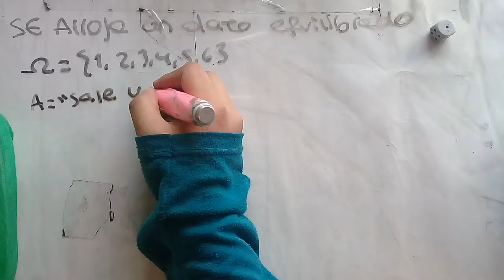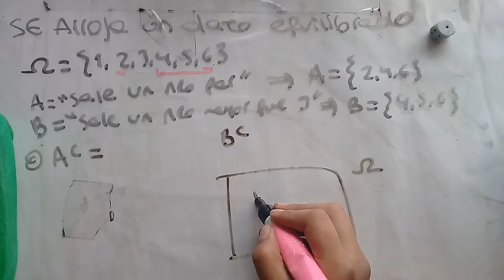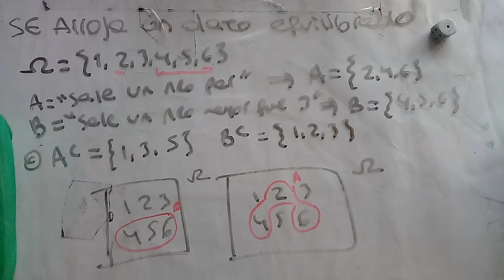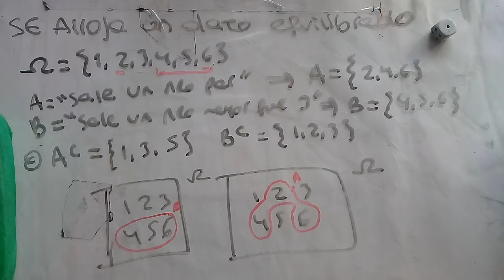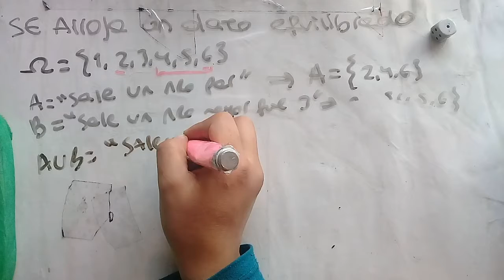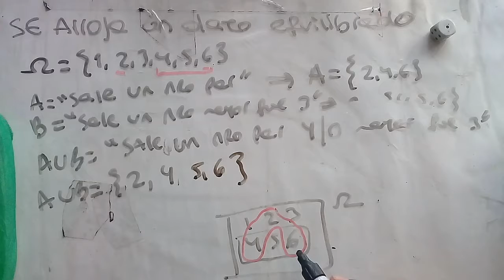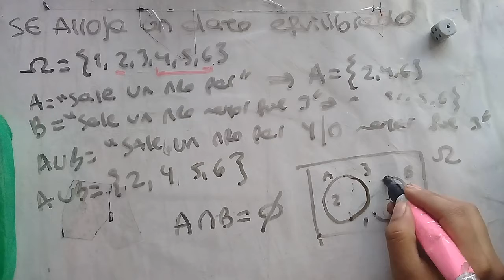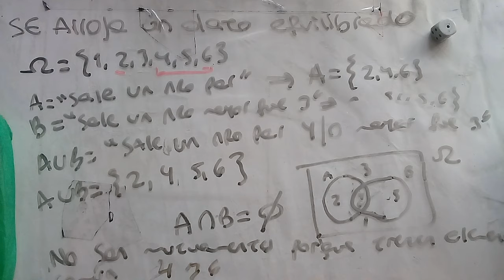Probabilidad ejercicio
Ejercicio para la aplicación de los distintos conceptos de la probabilidad.
Comenta 💬💬💬
Y compartí el video...